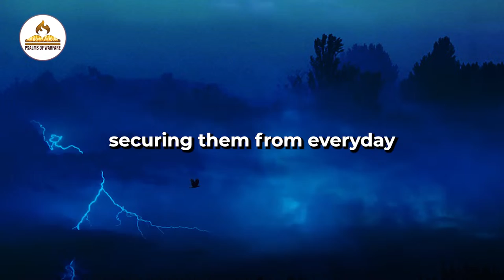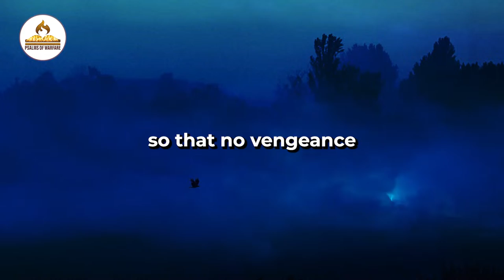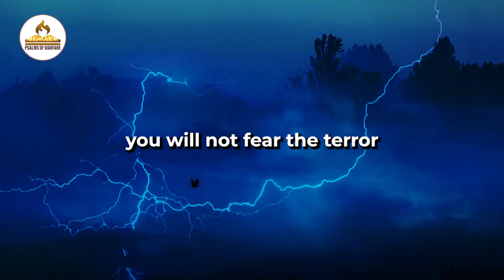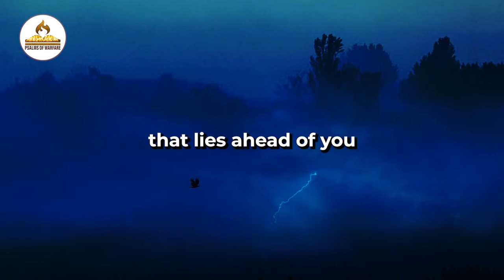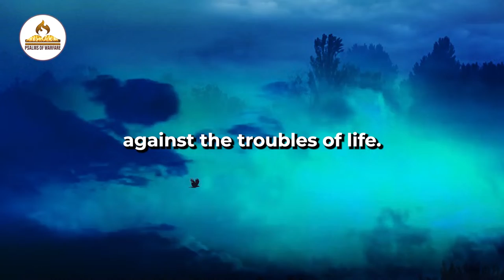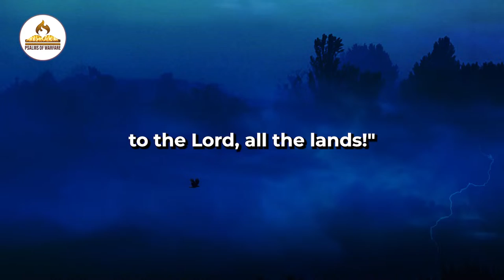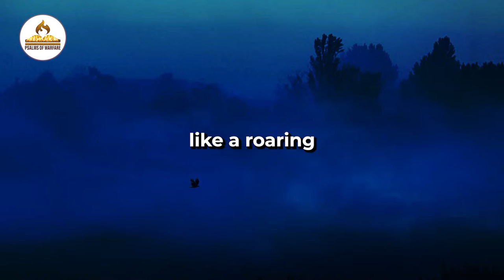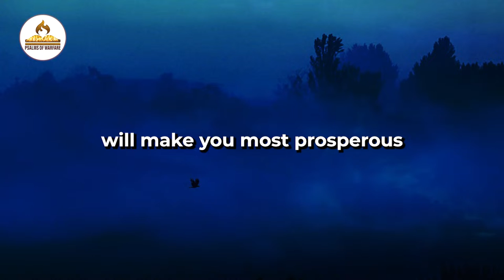Psalms 91| Prayer For Protection Under The Shadow Of The Almighty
Psalms 91 Prayer For Protection By The Blood of Jesus